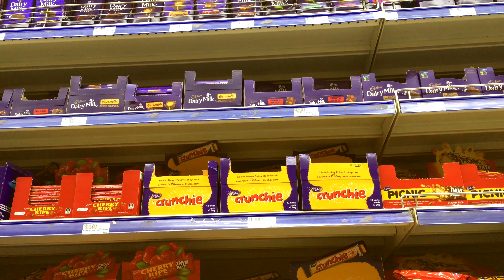Vanuatu 2016 ------- 4K -------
A holiday in Vanutatu. Take a virtual trip of what this wonderful land has to offer in this short video.